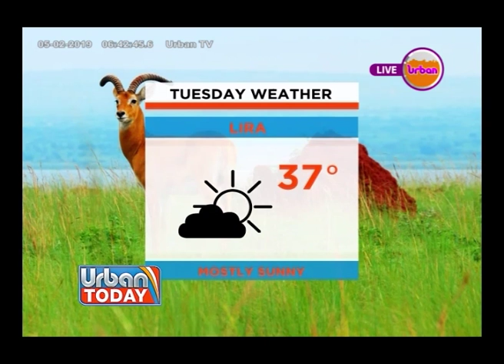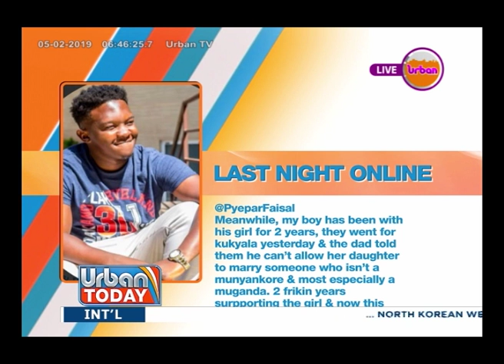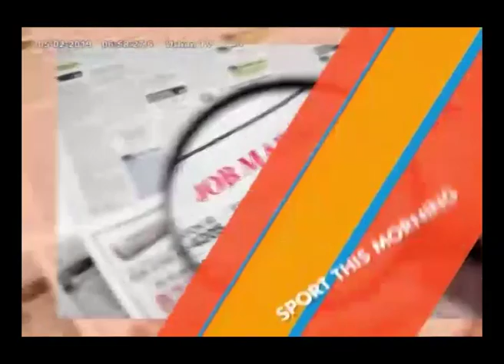UrbanToday: Would You Drop Your Lover Because of Tribe or Racial Differences